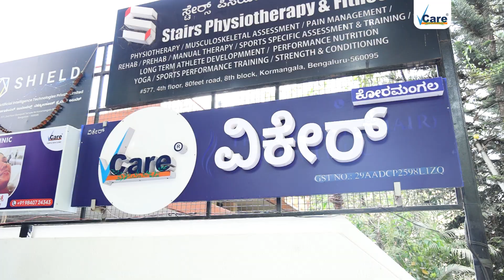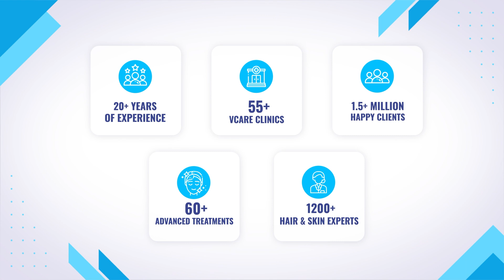A Stem-Cell Based Therapy To Revive Damaged Hair | Biocell 360°| VCare Hair and Skin Clinics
Is your hair suffering from severe damage? Don't stress out!

Our Biocell 360° can restore it to its former glory. ✨
Powered by stem cells, Biocell 360° addresses various hair concerns, including dandruff, hair loss, thinning, and even baldness.

Watch this video where Subha tackles her hair problems, such as dandruff and dryness, with this powerful treatment.

For more lively updates, follow the below social links.